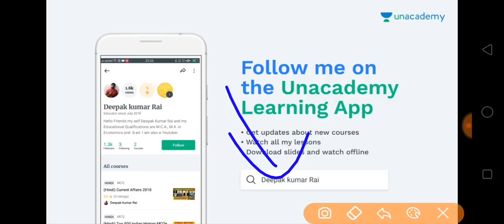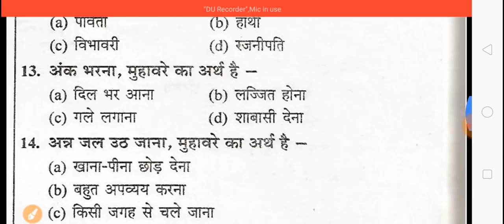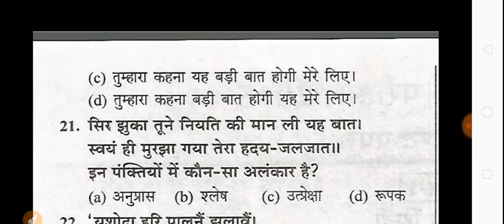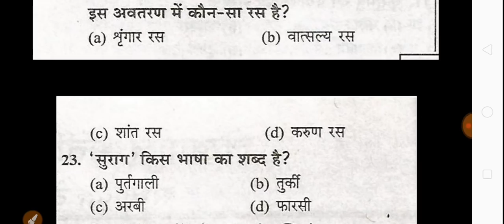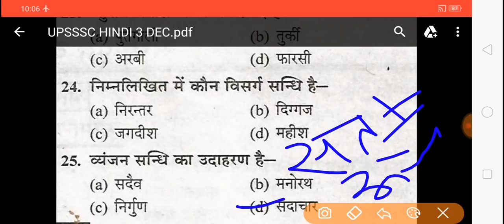UPSSSC VDO MOCK TEST हिंदी परिज्ञान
UPSSSC GRAM PANCHAYAT ADHIKARI
UPSSSC VDO EXAM
HINDI PARIGYAN